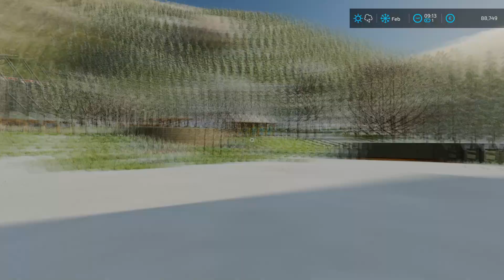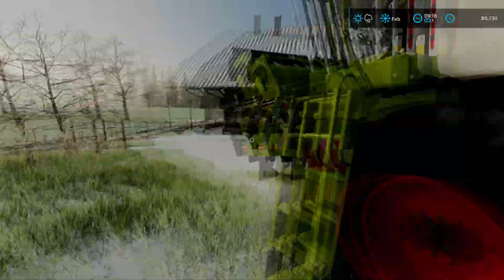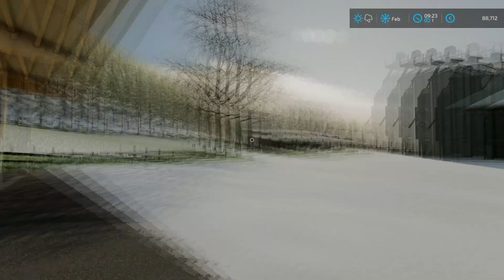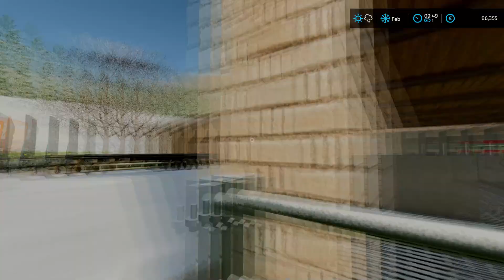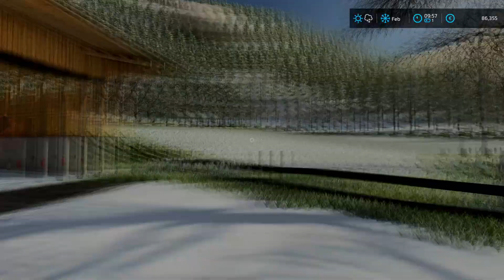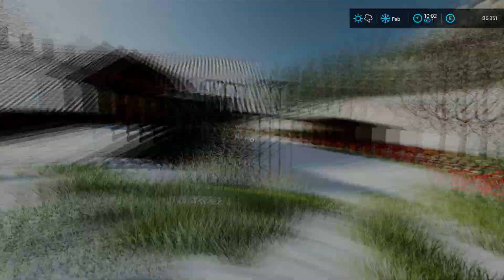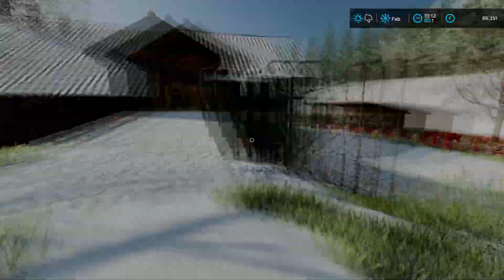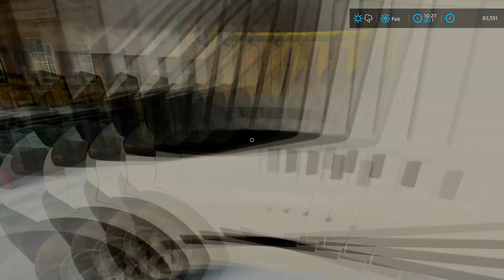🇨🇭​ Duerrenroth #30 - New farm, moving materials and cows and buying Angus